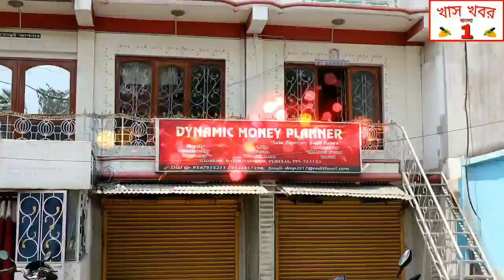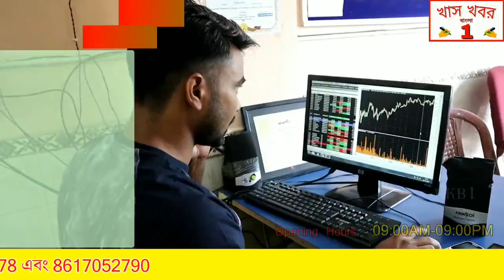ভারতীয় রেলে বন্ধ হতে চলছে একবার ব্যবহার যোগ্য প্লাস্টিক